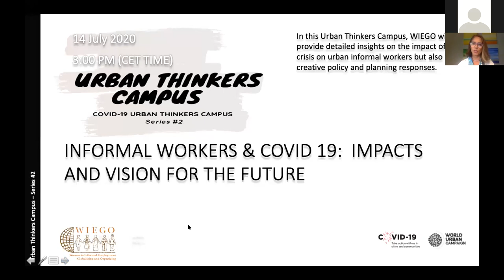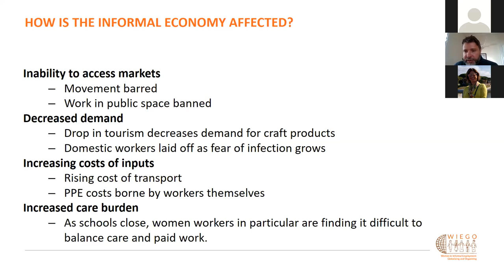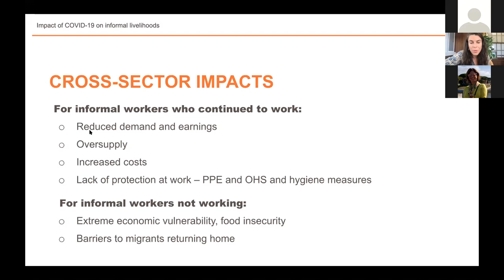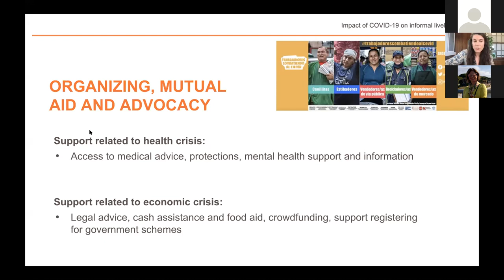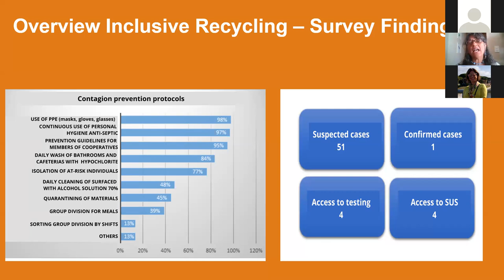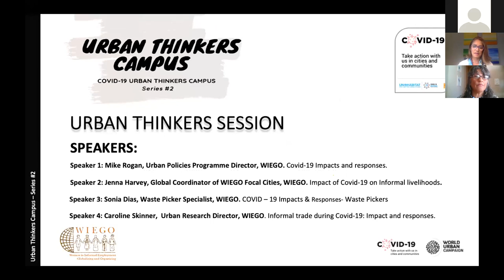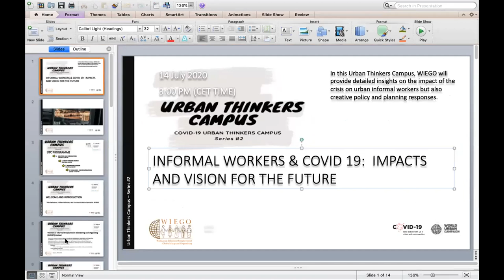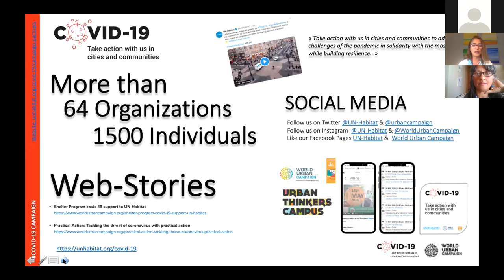Informal Workers & COVID-19 - Impact & Vision for the Future (Urban Thinkers Campus)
Experts form WIEGO's Urban Policies Programme provide detailed insights on the impact of COVID-19 on urban informal workers and creative policy and planning responses moving forward. Full event details

Photo: Choral Mauladia poses near her vegetable cart at a local market in Ahmedabad, India. Street vendors face a number of difficulties, including harassment from local officials and displacement by urban development projects. Given these threats, Choral joined the Self Employed Women's Association (SEWA), a trade union that works to secure the rights of workers in the informal sector.

Credit: Paula Bronstein/Getty Images Reportage